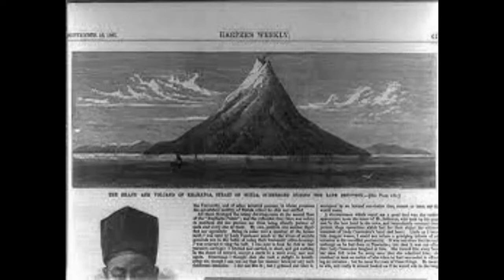How do Scientist know When & Where the next Volcano will Erupt| Underwater Volcano Tracking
What is volcano explain?
Where is biggest volcano in the world?
What volcano is erupting now?
What are the 3 types of volcano?
What volcano just erupted in 2021?
How many volcanoes are erupting right now 2021?
What are the 5 types of eruption?
How do you make a volcano erupt with baking soda?
How much vinegar and baking soda do you put in a volcano?
What do you need for a volcano experiment?
What is the science behind the volcano experiment?
What is an underwater volcano called?
Is there a underwater volcano?
What is the biggest underwater volcano?
What happens if an underwater volcano erupts?
What type of volcanoes are underwater?
Are there any underwater volcanoes?